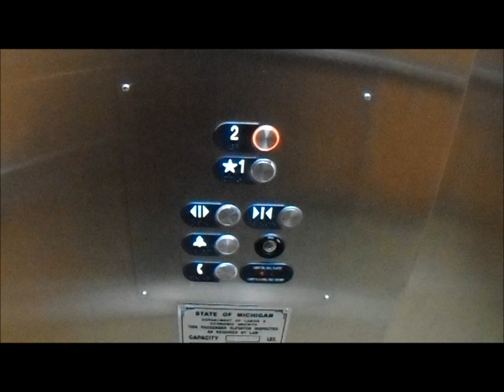Otis Series 5/6 Hydraulic Elevator at the Sloan Family Building, Northwood University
Riding the basic elevator inside the Sloan Family Building, at Northwood University in Midland, MI.

TECHNICAL SPECS:
Make: Otis
Type: Hydraulic
Capacity: 2000 Lbs./907 Kg./12 Persons
Number of Floors: 2
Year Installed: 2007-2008